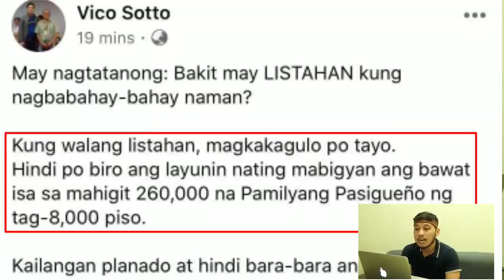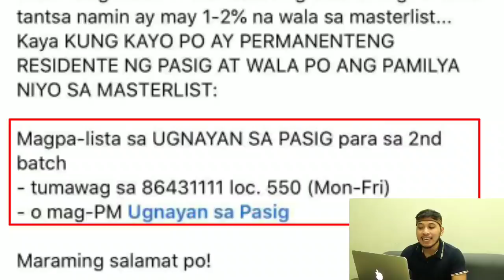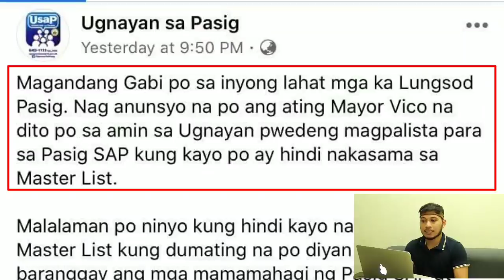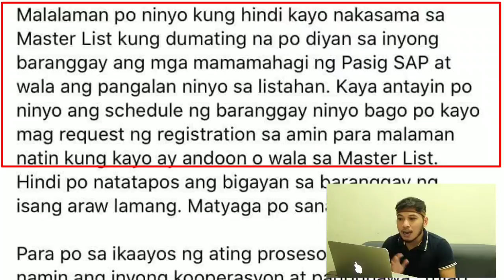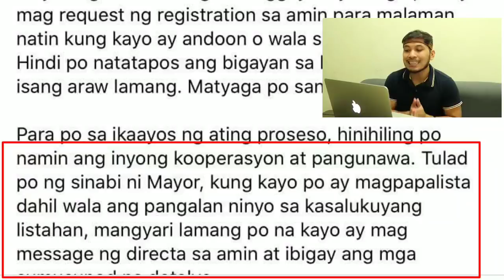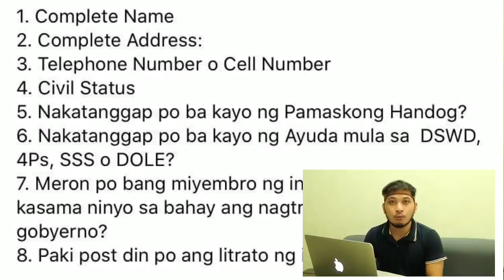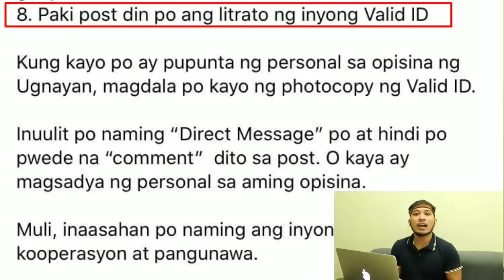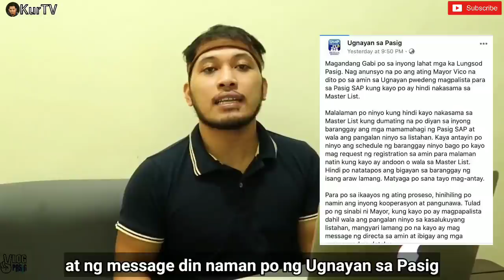MAYOR VICO SOTTO|PASIG UPDATE:WALA BA PANGALAN MO SA MASTERLIST NG PASIG SAP? ANONG GAGAWIN? ALAMIN!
Pasig Supplemental SAP Update:
7,892 PAMILYA na ang nakatanggap (as of May 9).

May nagtatanong: Bakit may LISTAHAN kung nagbabahay-bahay naman?

Kung walang listahan, magkakagulo po tayo.
Hindi po biro ang layunin nating mabigyan ang bawat isa sa mahigit 260,000 na Pamilyang Pasigueño ng tag-8,000 piso.

Kailangan planado at hindi bara-bara ang pag-ikot. Pinagbabasehan namin ang listahang nanggaling sa PAMASKONG HANDOG. Mula rito, tinatanggal namin ang mga nakatanggap na ng National SAP at iba pang di kwalipikado.

Base dito, may masterlist tayo na ginagamit ng mga Team Leader natin na parang mapa.

Alam kong HINDI PERPEKTO ang listahan ng P.H.. sa tantsa namin ay may 1-2% na wala sa masterlist...  Kaya KUNG KAYO PO AY PERMANENTENG RESIDENTE NG PASIG AT WALA PO ANG PAMILYA NIYO SA MASTERLIST:

Magpa-lista sa UGNAYAN SA PASIG para sa 2nd batch
- tumawag sa 86431111 loc. 550 (Mon-Fri)
- o mag-PM Ugnayan sa Pasig